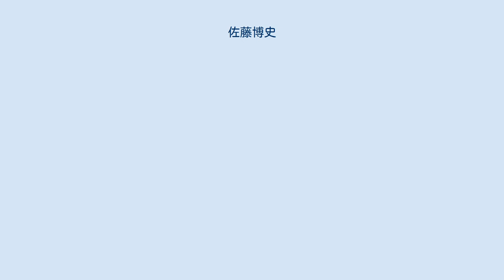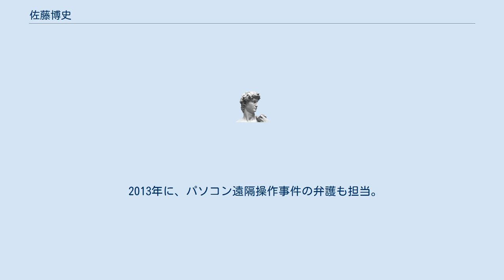佐藤博史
佐藤 博史（さとう ひろし、1948年 - ）は、日本の弁護士。
千葉工業大学理事。
島根県出雲市出身。
広島修道高等学校～東京大学法学部卒（1971年）。
刑事弁護の第一人者といわれる弁護士。
 母親は広島原爆に遭った被爆2世。
父親は税務署職員で『全国税』の活動を熱心にやっており、父親の影響で刑事裁判や法医学の本を読みふけた。
 特に正木ひろし原作の『真昼の暗黒』という映画に感銘を受け刑事弁護人を志した。
修道高校を首席で卒業。
弘中惇一郎は修道高校の三年先輩にあたる。
1971年東京大学法学部を優秀な成績で卒業後、直ちに藤木英雄の助手に就任するも、元々刑事弁護人を志望していたこともあって、わずか4か月後に辞職し、同年司法試験合格、翌1972年に司法研修所に入所し、司法修習を経て1974年に弁護士登録した。
『法律時報』に論文「DNA鑑定と刑事弁護」（1993年）を掲載したことにより、足利事件控訴審弁護人に選任され、短期間で控訴審弁護団を結成、控訴審以降で主任弁護人を務めた。
足利事件の冤罪被害者・菅家利和氏を自宅に寝泊まりさせたという。
 2013年に、パソコン遠隔操作事件の弁護も担当。